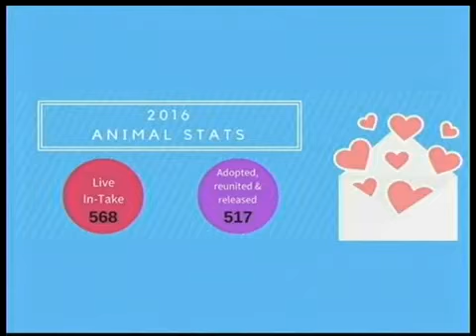Friends of Animal Rescue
Started in 2012 and located on South Padre Island. They take care of all vet needs before adoption is placed. 20 animals all currently looking for homes.
Doggone Wedding Event is a dog costume contest. This event is on February 18 at Clayton's Beach Bar and Grill.

"Inside the Valley" is a 30-minute show highlighting local organizations and events from across the Rio Grande Valley.

CHANNEL 5 NEWS anchor Alan Campbell hosts the program. It airs Sundays at 10 a.m.